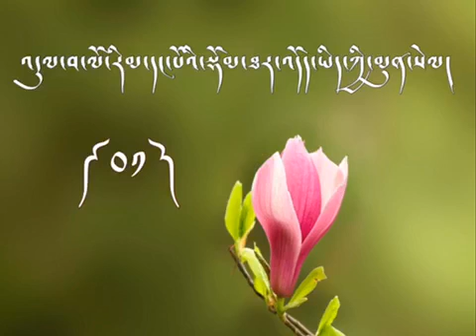ཁྲིད་གཞུང་། འདུལ་བ་ལོ་རིམ་དང་པོའི་གཞུང་ཚན། འཆད་ཁྲིད་པ་འབྲས་བློ་གླིང་ལྷ་རམས་པ་ཚེ་རིང་ནོར་བུ་མཆོག